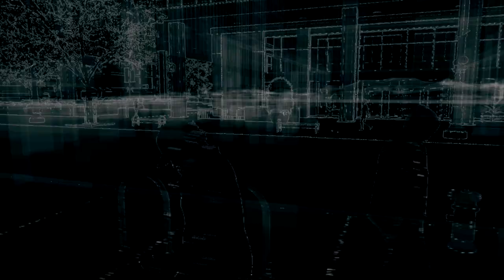Watch_Dogs Part 7 - A Wrench In The Works (1080p HD)